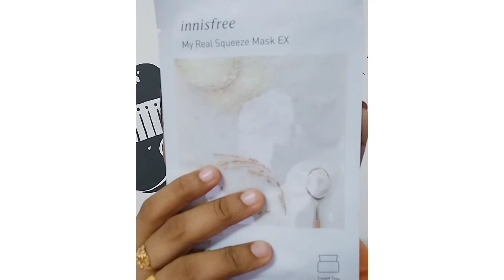Clear And Glowy Skin in15min|Trying Innisfree Facemask Review/Demo😱💯||AnjuzzDailyVlogs#youtube#short